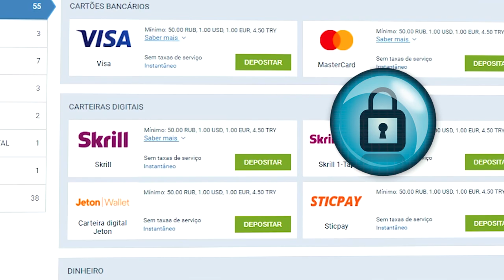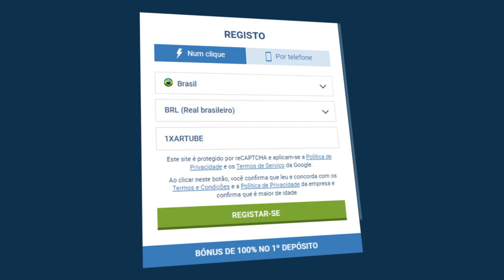USEI A NOVA CARTA *SUPER CORREDOR* no CLASH ROYALE!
Código promocional: 1XARTUBE

Faaaaala seus so usa corredor noel NO CLASH ROYALE!
Trazendo hoje a nova super carta do desafio

tamo juntooooooooo

Facebook.com/Artubeclash